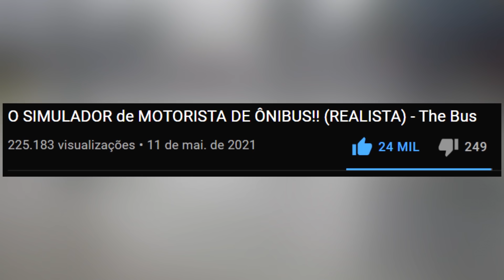DIRIGI UM ÔNIBUS REALISTA na CHUVA!!! - The Bus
Novo simulador de ônibus com gráficos realistas!! O jogo se chama THE BUS e é incrível! Espero que vocês gostem =)